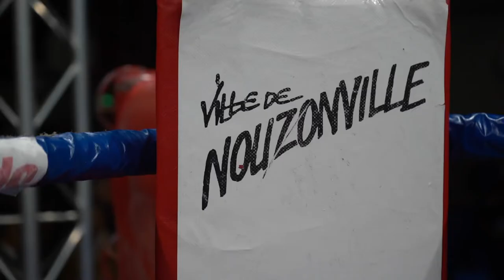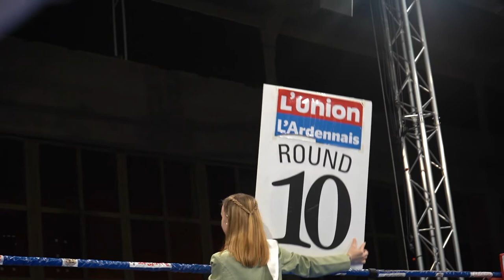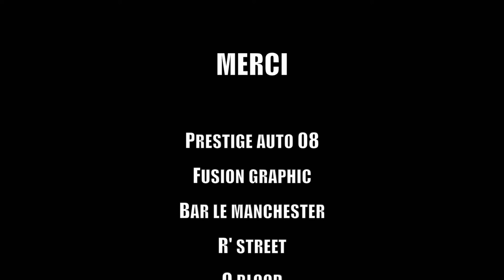Boxe : VALVERDE Yoni « CHAMPION DE FRANCE »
J’ai le plaisir de vous présenter une courte vidéo du Jeune Ardennais Valverde Yoni lors du gala de boxe organisé par CNSA THZ à Charleville Mézières le 22 octobre 2022 !

Champion de France, c’est ce qui rêver d’être !
Alors il a fait une préparation de 1 mois à Marseille, pour essayer de réaliser son rêve !

Lors de ce combat : une pression énorme à surmonter.
Mais grâce au public ardennais qui scandait son prénom pendant tout le combat, le Jeune boxeur ardennais a su gérer les 10 rounds et remporter la ceinture de champion de France !

Bon visionnage ! 🥊🇫🇷